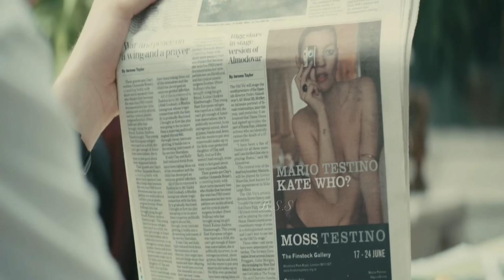About Time Movie Explained In Hindi/Urdu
CREDITS

Distributed by
Universal Pictures

Directed by
Richard Curtis

Written by
Richard Curtis

Produced by
Tim Bevan
Eric Fellner
Nicky Kentish Barnes

Starring
Domhnall Gleeson
Rachel McAdams
Bill Nighy
Tom Hollander
Margot Robbie

Cinematography
John Guleserian

Edited by
Mark Day

Nick Laird-Clowes

Production companies
Working Title Films
Relativity Media

About Time is a 2013 British romantic comedy-drama film written and directed by Richard Curtis,[4] and starring Domhnall Gleeson, Rachel McAdams, and Bill Nighy. The film is about a young man with the ability to time travel who tries to change his past in hopes of improving his future.